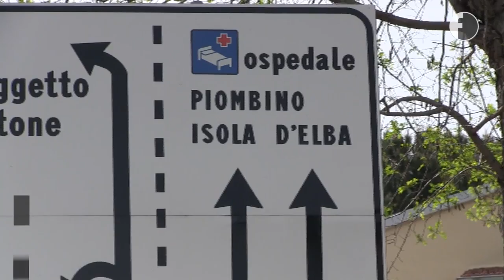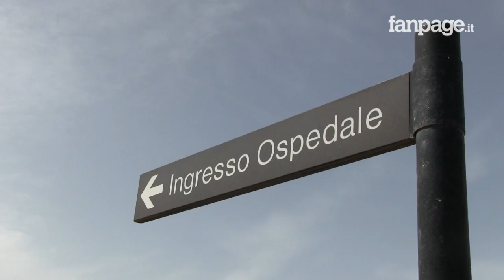Infermiera Piombino, l'avvocato delle vittime: "Chiederemo un risarcimento all'ospedale"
"E' nostra intenzione, una volta appurati i fatti, di chiedere un risarcimento all'ospedale di Piombino". A parlare l'avvocato Alessandro Napoleoni, legale di 6 delle 13 famiglie coinvolte nel caso dell'infermiera di Piombino, accusata di aver ucciso alcuni suoi pazienti con una dose letale di eparina.